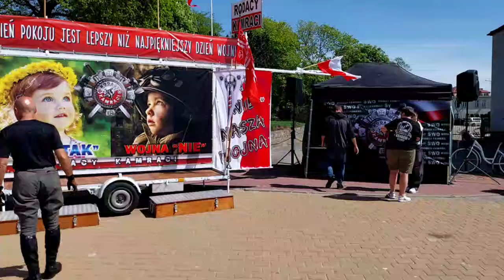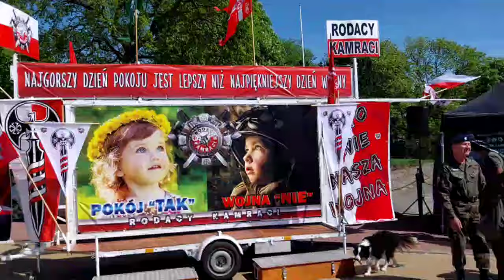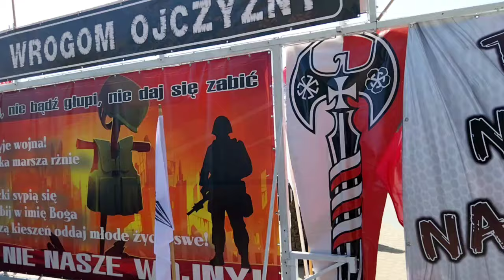Pokój Tak wojna NIE sob 04-05-2024